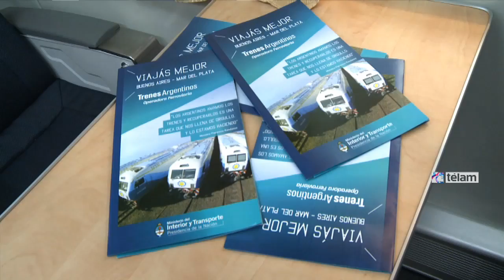Pasajeros de los coches cero kilómetro celebraron el viaje en tren “confortable” a Mar del Plata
Los pasajeros del primer servicio de los trenes cero kilómetro inaugurado hoy entre Constitución y Mar del Plata celebraron el viajar de modo confortable y expresaron sus deseos de que el servicio ferroviario gane en velocidad y se transforme de nuevo en un emblema de las vacaciones de verano hacia la costa.
"Me encontré con lo mejor, espero que lo cuidemos y que dure, lo que sí es que costó conseguir los pasajes, pasé horas en la ventanilla de venta porque todos querían viajar, pero lo logré", dijo a Télam una de las viajeras, que declaró usar el tren desde hace cuarenta años.
Franco La Porta, secretario de Servicios Públicos bonaerenses, consideró que "poder renovar una línea férrea federal es muy importante, y este convenio de la provincia de Buenos Aires y el gobierno nacional permite este confort que tiene el viajero".
"Nuestra empresa provincial Ferrobaires va a poder operar esta nueva línea férrea que ayer inaugurábamos con (el gobernador bonaerense) Daniel Scioli y la presidenta (Cristina Fernández de Kirchner) de un país que va mostrando lo que es la inversión pública", enfatizó.
El nuevo tren, que cumplirá un viaje diario, ida y vuelta, entre Constitución y Mar del Plata, partió hoy a las 13.45 desde la estación porteña y arribará a la ciudad costera a las 21.26. "Es muy buena la comodidad, y aunque espero menor tiempo para la llegada en el futuro, está para quedarse a vivir acá", celebró un pasajero.
“Estamos cumpliendo el compromiso que tomamos con la presidenta Cristina Fernández de Kirchner de restablecer este ramal emblemático, con trenes cero kilómetro y con vías nuevas; lo que es sin dudas un antes y un después para Mar del Plata”, planteó ayer el ministro del Interior y Transporte, Florencio Randazzo.
“Con estos nuevos trenes, que tienen toda la seguridad y confort del siglo XXI, el viaje puede disfrutarse desde el momento que comienza el recorrido hasta que se llega a destino", evaluó.
Los trenes fueron comprados a China en el marco de la renovación general del servicio ferroviario que ya es visible en líneas metropolitanas como el Sarmiento y el Mitre.
Cada formación que unirá Constitución-Mar del Plata tiene una capacidad para transportar 565 pasajeros y está compuesta por 12 coches: 5 de Primera, 4 Pullman, 1 coche comedor, 1 furgón para equipaje y para transportes materiales.
Las unidades cuentan con aire acondicionado, iluminación LED y baños para personas con movilidad reducida. El tren cuenta con sistema de frenos ABS y suspensión neumática, lo que permite que la formación tenga un andar suave, silencioso y seguro.
Los coches cuentan con pantallas que brindan información al pasajero y pantallas LED para ver películas.
El pasaje en el tren cero kilómetro, que cuenta con la última tecnología en seguridad y confort, tendrá un valor entre Constitución y Mar del Plata de 240 pesos en Primera y 290 pesos en Pullman.
El cuadro tarifario se completa con los tramos intermedios Constitución–Chascomús, que costará 70 pesos en Primera y 90 en Pullman; Chascomús–Dolores, que valdrá 60 y 80; los tramos Constitución–Dolores y Dolores–Mar del Plata que costarán 120 en Primera y 150 en Pullman; y el tramo Chascomús y Mar del Plata, que valdrá 170 y 210 pesos.
El tren "cero kilómetro" tendrá un servicio diario que saldrá a las 13.45 desde Constitución y llegará a Mar del Plata a las 20.38, en tanto que desde la ciudad balnearia partirá a las 14.20 y llegará a Constitución a las 21.26.
Los viernes habrá un servicio adicional que partirá desde Plaza Constitución a las 15.10 y arribará a la ciudad costera a las 22.16; los domingos saldrá desde Mar del Plata a las 11.50 y arribará a la Ciudad de Buenos Aires a las 19.02.
“Con servicios de calidad como el que comenzamos a brindar a Mar del Plata comienza a hacerse realidad la consigna con la que trabajamos: allí donde hubo un tren va a volver a haber un tren", refirmó Randazzo.
“Para alcanzar este logro, estamos haciendo una inversión de 1.300 millones de pesos para cambiar más de 400 kilómetros de vías e infraestructura ferroviaria, incluso concretamos la curva de Chascomús, una obra emblemática que había prometido el doctor (Raúl) Alfonsín en 1985 y ahora la estamos terminando”.